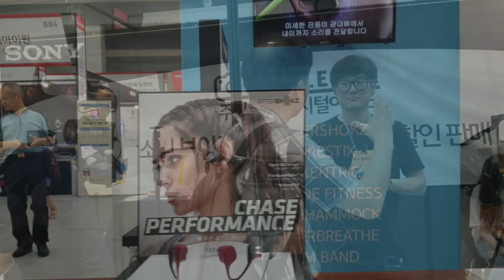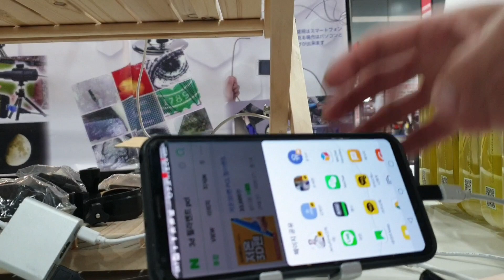재택근무, 1인방송창업, 1인미디어창업, 유튜브창업, 온라인창업, 온라인알바, 온라인부업, 온라인투잡, 온라인창업, 유튜브방송창업, 온라인재택근무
맴버쉽 플랫폼, 온라인 및 유튜브 창업

발려동물 소독수, 천연 항균 탈취 및 소취제
고양이, 강아지, 천연 살균 천연 항균 소독수

유튜브 광고 / 유튜브 영상편집, 제작
블로그, 카페, 폐이스북, 인스타그램
온라인 광고 컨설팅 / 유튜브 컨설팅
B2B몰 / 도매몰 / 복지몰 / 선물몰